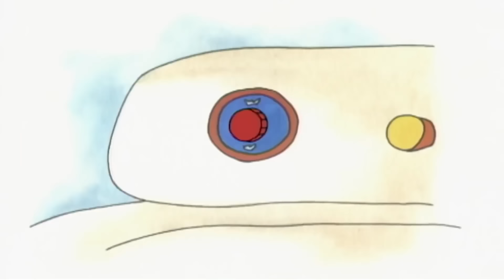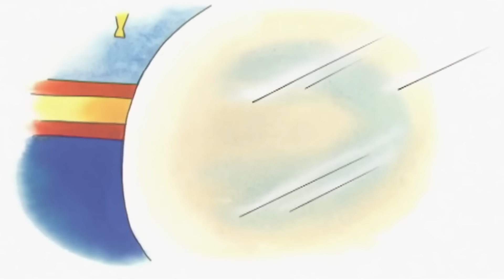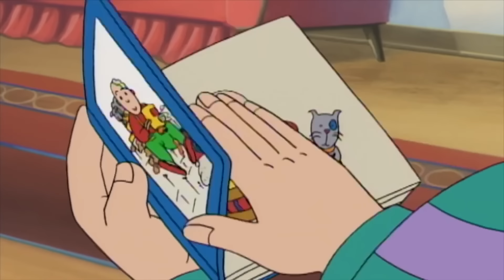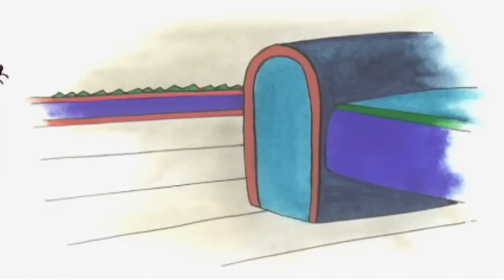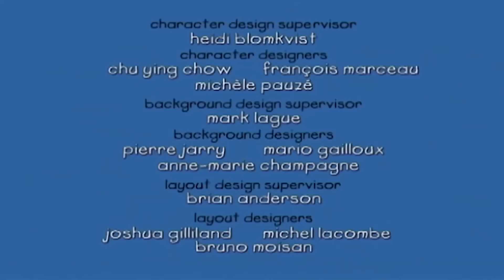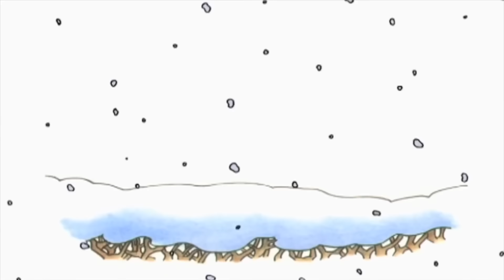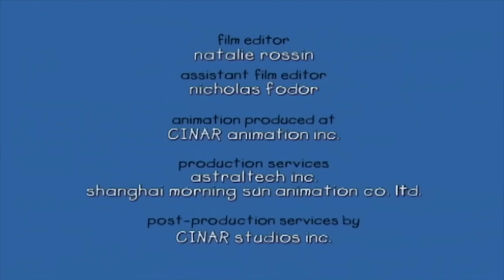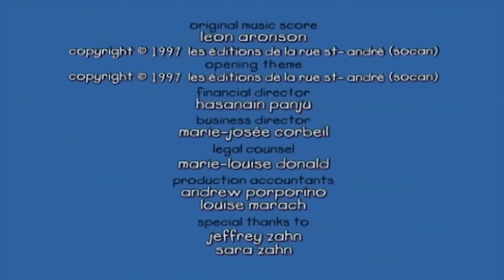Kajtuś Idzie Na Zakupy | Kajtuś po Polsku [Caillou] - WildBrain